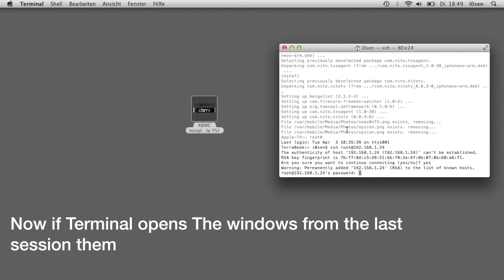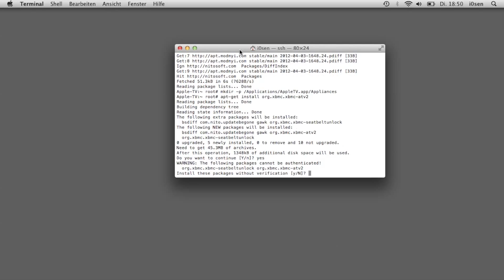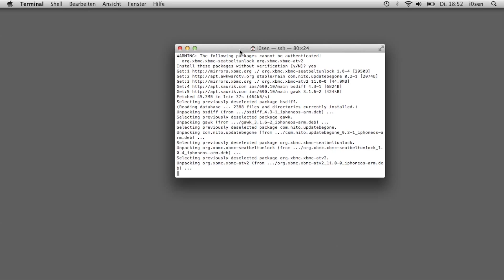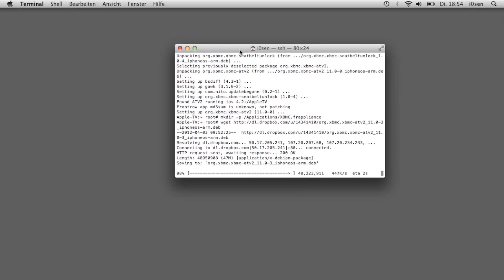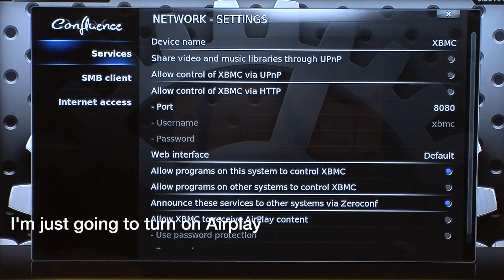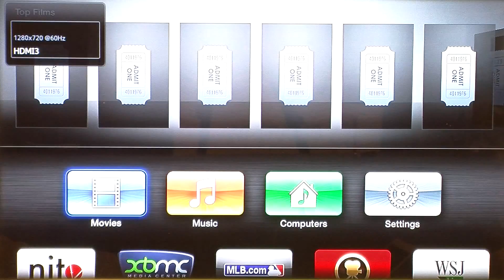How to install XBMC on Apple Tv 2G iOS 5.1.1 / 5.0.1 (XBMC Eden 11)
_____________________________________________________________Compatible Tweaks:
Couch Surfer (works)
Last.fm (works)
Maintenance (works)
Media Player (works)
NitoTV (works)
RSS Feeds (works)
Weather (works)
Overflow (not working)
Plex (not working)
Remote HD (not working)
Rowmote (not working)
XBMC (working)

5. install XBMC

_____________________________________________________________FAQ/SOLUTIONS

nitoTV does not appear :
1. did you reboot TETHERED ??
2. did you run th nitoTV Installer again ?
3. did you restore the Apple tv Again with seas0npass ?
4. open Terminal and type ssh root@AppleTVsIPtype "alpine" as passwordtypeapt-get update [Enter]typeapt-get install com.nito.nitoTV [Enter]typekillall AppleTV [Enter]
5. Apple TV'S Ip could have changed after a reboot check it again.
apt-get update
mkdir -p /Applications/AppleTV.app/Appliances
apt-get install org.xbmc.xbmc-atv2
mkdir -p /Applications/XBMC.frappliance
dpkg -i org.xbmc.xbmc-atv2_11.0-3_iphoneos-arm.deb
rm org.xbmc.xbmc-atv2_11.0-3_iphoneos-arm.deb